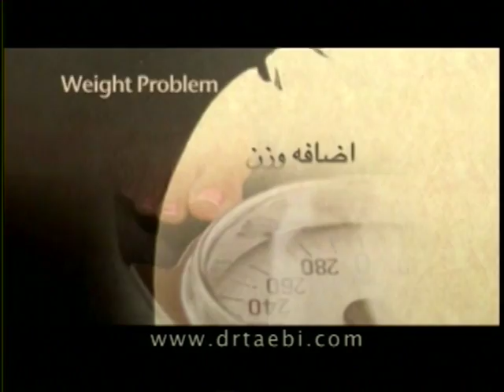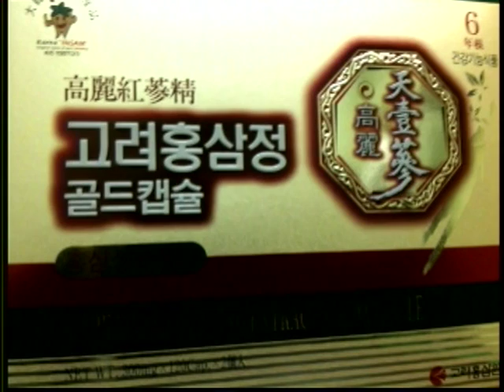Dr Taebi - New diagnostic tool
How to stay healthy and happy and enjoy life